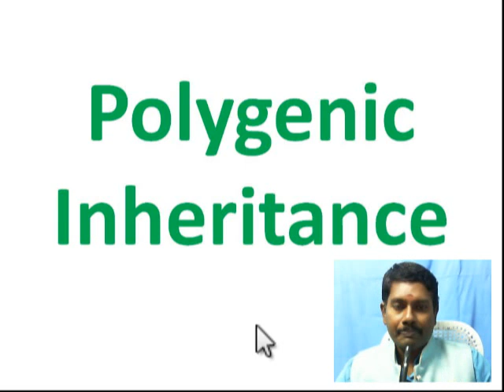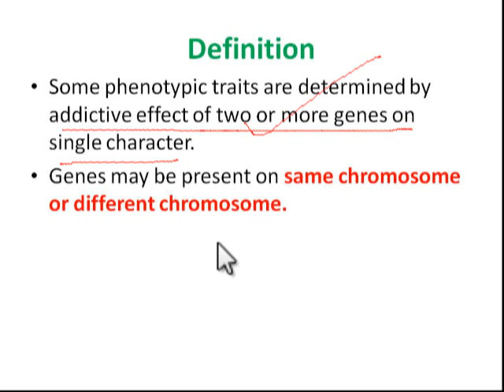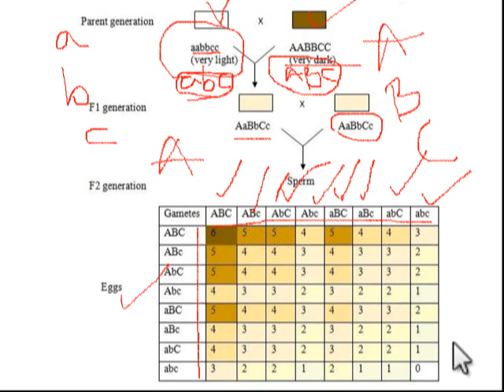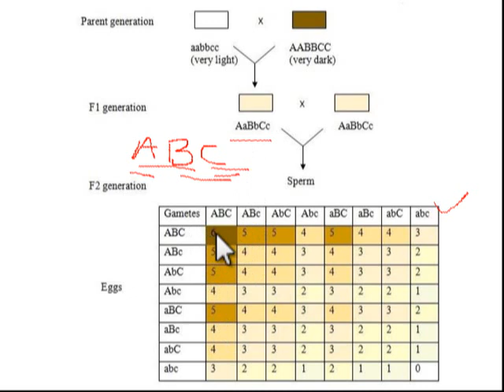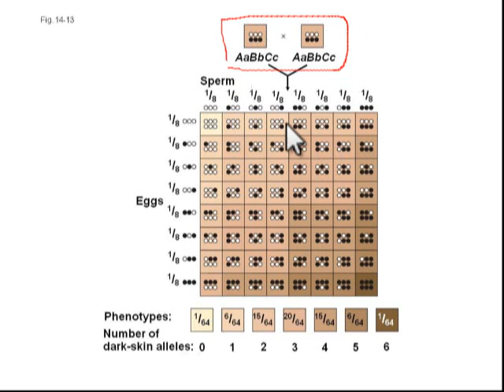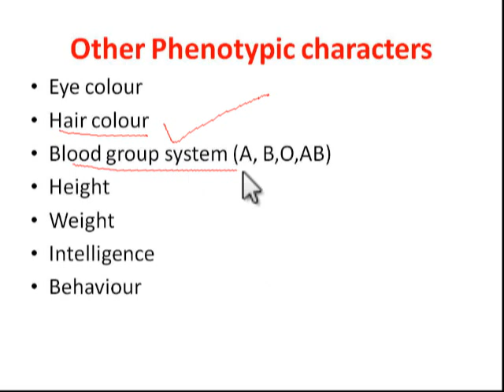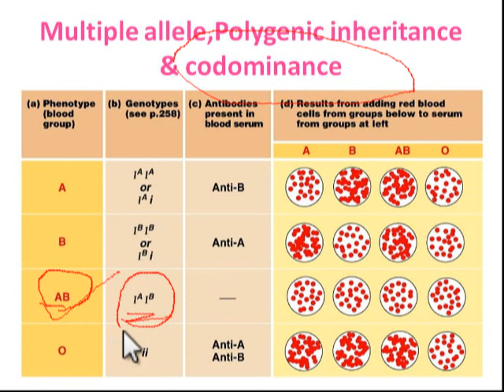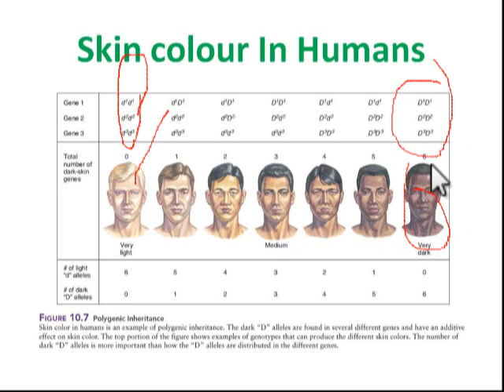Polygenic Inheritance - Skin colour ,ABO Blood group system etc.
Simply explained - Many genes control the single character .